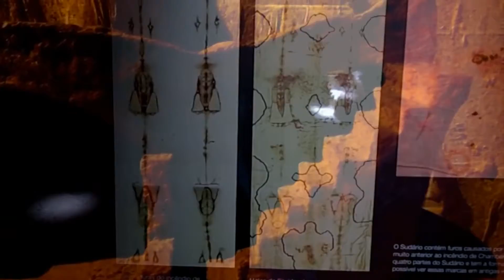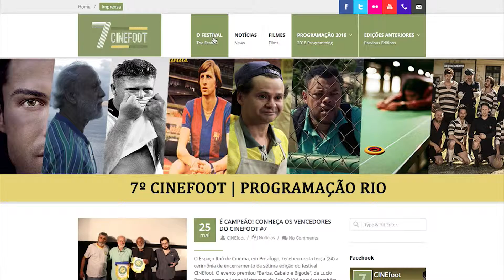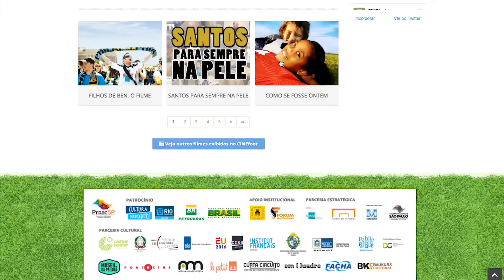Quem é o Homem do Sudário?, CINEFOOT, OCUPAÇÃO URBANA E DAVIDSON SILVA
No "Agito Cultural" desta semana Raphael Freire apresenta a exposição “Quem é o homem do Sudário?”; traz informações sobre o “Cinefoot; fala sobre a “Ocupação Urbana”; e exibe um trecho do novo DVD do cantor Davidson Silva.